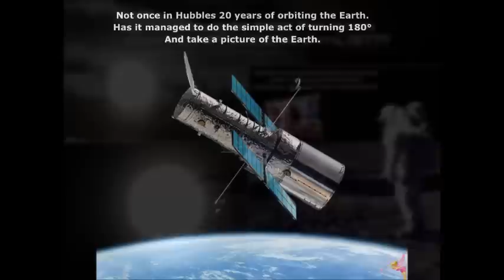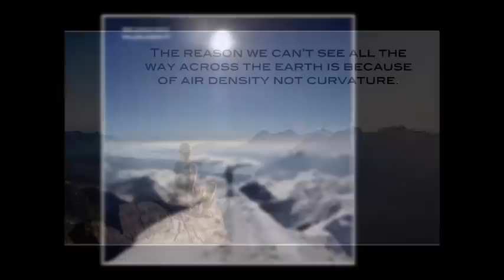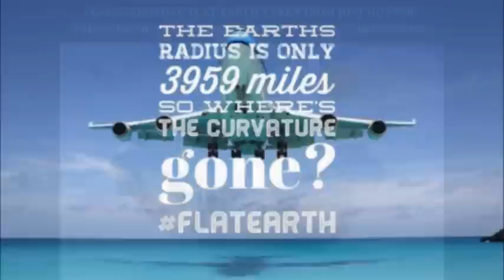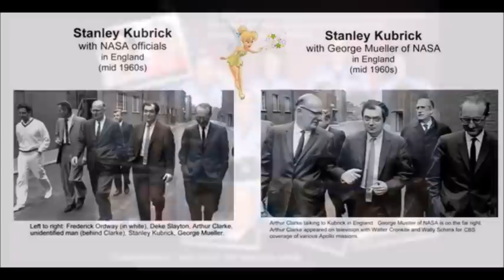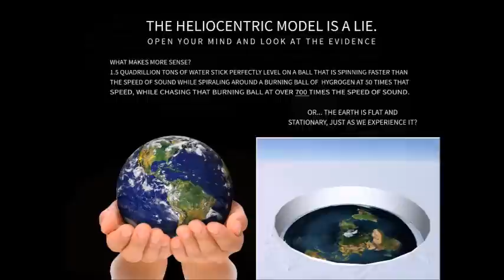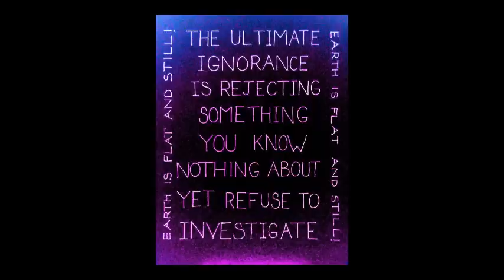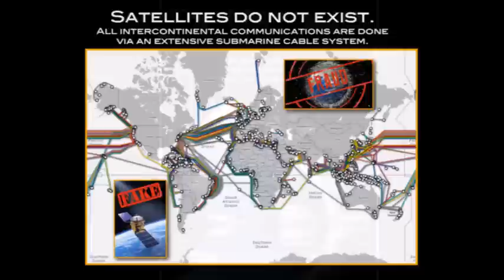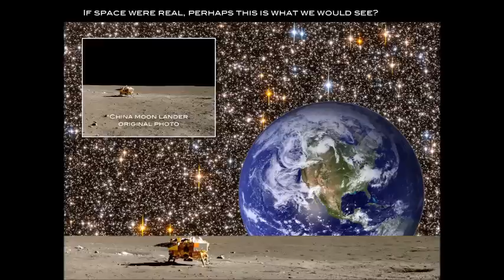Flat Earth Clues interview 393 More Scarycast ✅